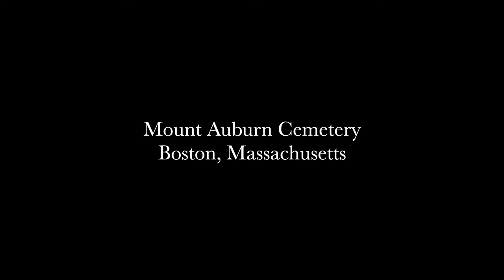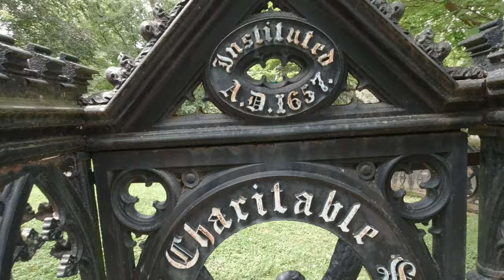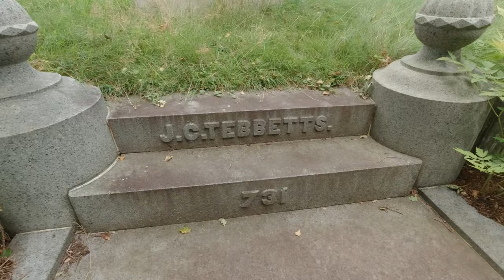Mount Auburn Cemetery - Boston, Massachusetts | Walking Old Graveyards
In this video, we walk around the vast and beautiful Mount Auburn Cemetery in Boston, Massachusetts.

00:00 Introduction
01:10 Thomas Goddard
02:25 Robert C Winthrop
03:58 Hon. John Read
04:41 Robert Gould Shaw
05:12 The Sphinx
06:00 Bigelow Chapel
07:40 Scot's Charitable Society
08:56 S. Simonds
10:40 J.C. Tebbett's
11:51 Horatio Hollis Hunnewell
12:23 Frogs jumping into pond
15:05 View of Boston
16:07 Washington Tower